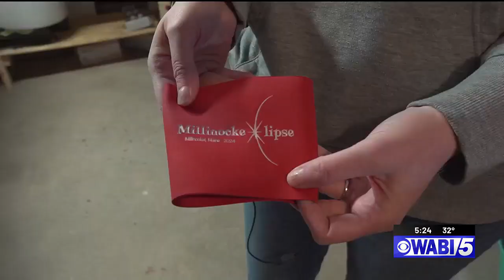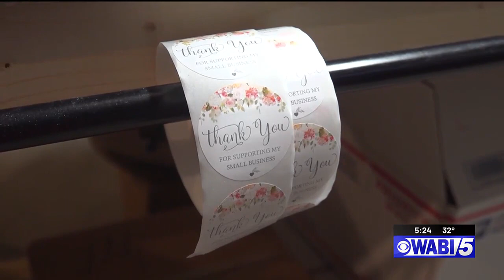Millinocket native creates logo, merchandise for ‘Millinockeclipse’ event